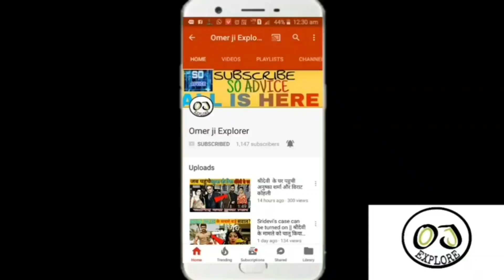Bigg Boss 15 OTT Most Expected Final 8 Contestants | Final List Of Bigg Boss 15 Contestants | BB 15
Bigg boss 15 Apni staring date ke bahut Karin hai or isko start hone mai ab kuch he time rah gaya hai or ab aaise mai bigg boss 15 ke contestant ko lekar bahut saare news aane start ho chuki hai tho aaiye jante hai kon kon hai bigg boss 15 ka contestant.
1. Neha Maria
2. Neha bhasin
3. Arjun bijlani
4. Ridhima pandit
5. Sana makbul
6. Karan nath
7. Divya agarwa
8. Amit tondon
Ye hai iss baar ke most expected bigg boss 15 ke final contestant aap inme se kisko dekhna chahte ho bigg boss 15 ke show mai comment fast .